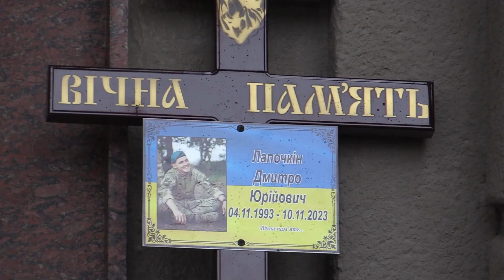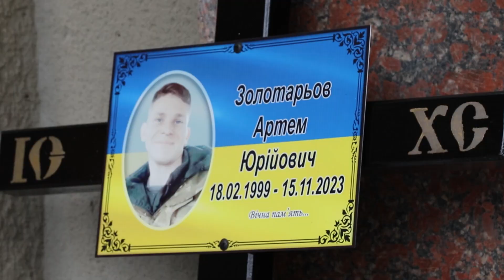Одеса прощається...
Одесити провели в останню дорогу військовослужбовців, які загинули під час виконання бойових завдань із захисту Батьківщини від російського загарбника:
БЕЛОУС Юрій Володимирович,
АРТЮХІН Олексій Юрійович,
ЛАПОЧКІН Дмитро Юрійович,
КАЛУШЕВСЬКИЙ Станіслав Вікторович,
КОНСТАНТИНОВ Валентин,
ЗОЛОТАРЬОВ Артем Юрійович.
Щирі співчуття рідним, друзям, близьким та побратимам захисників. Вічна Слава! Вічна пам'ять!